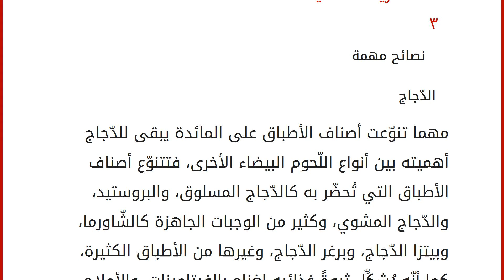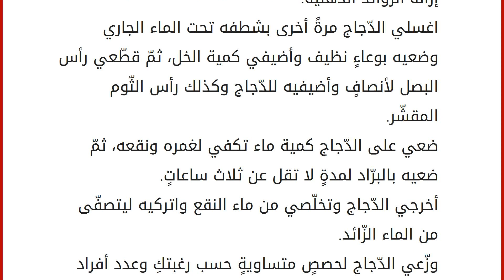كيفية تنظيف الدجاج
محتويات
١ الدّجاج
٢ تنظيف الدّجاج
٢.١ المكوّنات اللازمة
٢.٢ طريقة التنظيف ٣ نصائح مهمة الدّجاج
مهما تنوّعت أصناف الأطباق على المائدة يبقى للدّجاج أهميته بين أنواع اللّحوم البيضاء الأخرى، فتتنوّع أصناف الأطباق التي تُحضّر به كالدّجاج المسلوق، والبروستيد، والدّجاج المشوي، وكثير من الوجبات الجاهزة كالشّاورما، وبيتزا الدّجاج، وبرغر الدّجاج، وغيرها من الأطباق الكثيرة، كما أنّه يُشكِّل ثروةً غذائيه لغناه بالفيتامينات، والأملاح المعدنية ونسبة البروتين العالية، والدّهون الآمنة والصّحية خلافاً للحوم الحمراء، فهو غذاءٌ مناسبٌ لإكساب الجسم الصّحة والفائدة. يحتاج الدّجاج لتنظيفٍ مُسبق قبل مرحلة الطّهي للتّخلص من الدّهون الزّائدة، والرّيش المتبقِّي والعالق على الجلد، والتّخلص من البكتيريا، والقضاء على زفرة الدّجاج التي تُكسب الطّعام مذاقاً وطعماً غير مُستحب، ونُقدم لكِ كيفية تنظيف الدّجاج بطريقةٍ سليمة